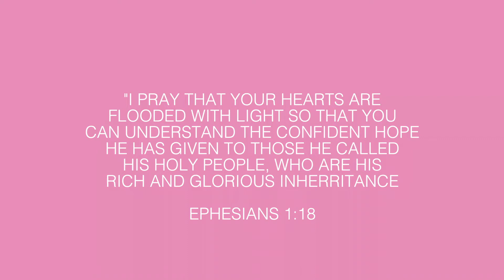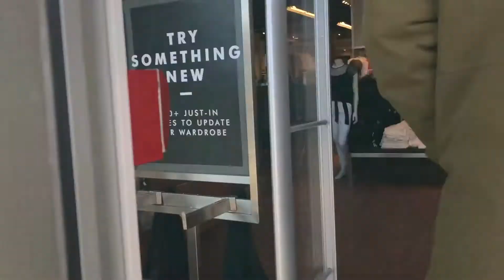Weekend Vlog #1 | Christmas shopping, Work Party, Sunday service, Microlinks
S P O T I F Y   P L A Y L I S T

Camera: IPhone X or Canon M100
Editing Software: Final Cut Pro X